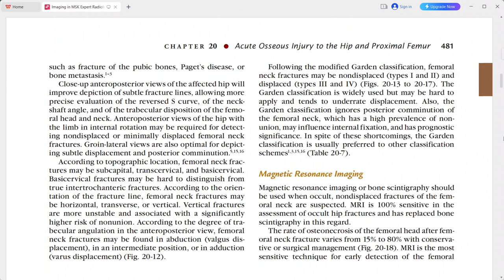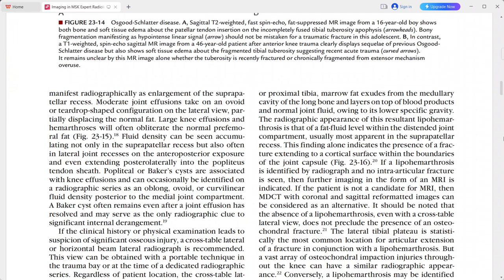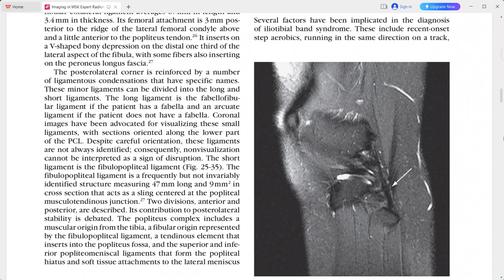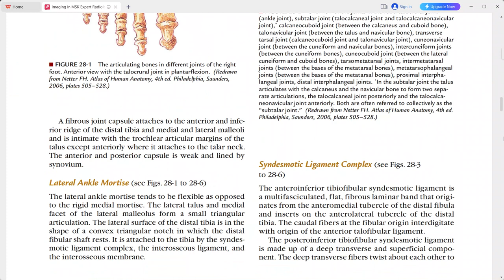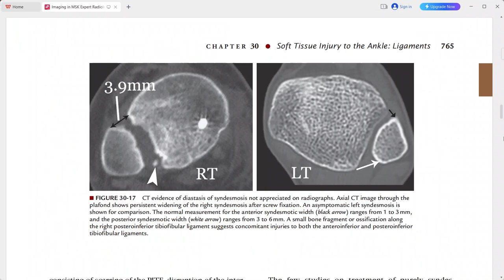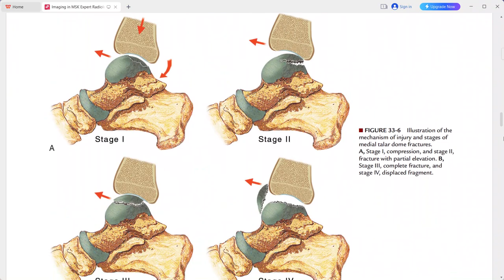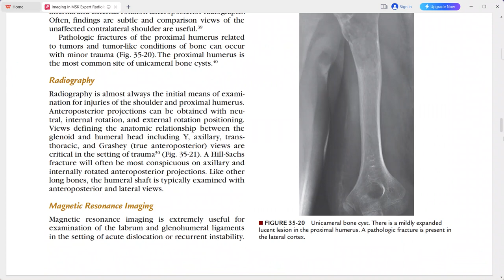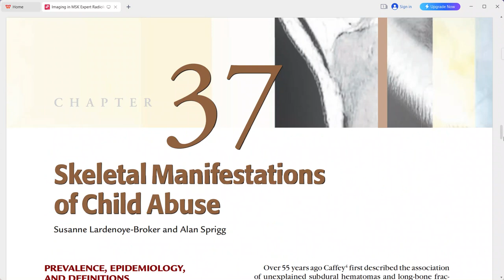RADIOLOGY EXAM CASES